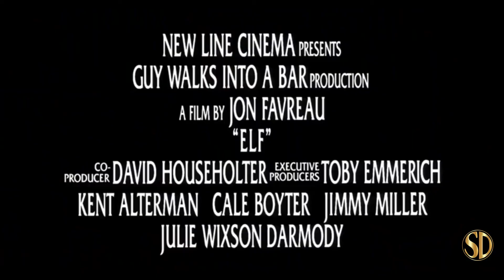Elf: 2020 Re-release (2020) | Trailer | New Line Cinema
Raised as an over-sized elf, a human travels from the North Pole to NYC to meet his biological father who doesn't know he exists and is in desperate need of some Christmas spirit.

Distributor - New Line Cinema
Rating - PG
Cast - Will Ferrell, James Caan, Bob Newhart, Zooey Deschanel
Genres - Adventure, Comedy, Family, Fantasy, Romance